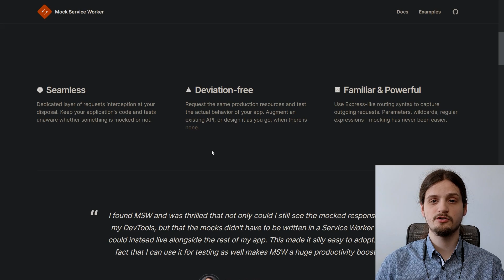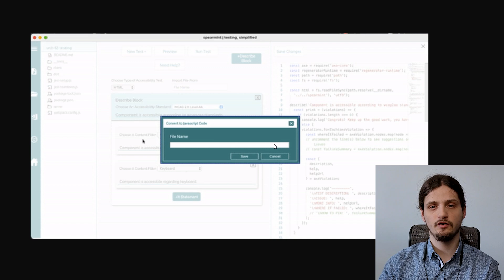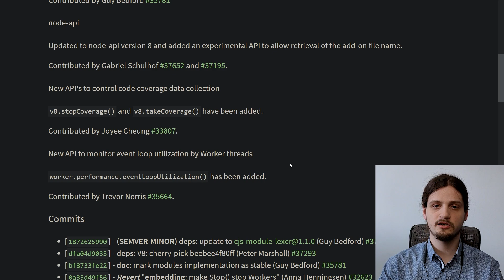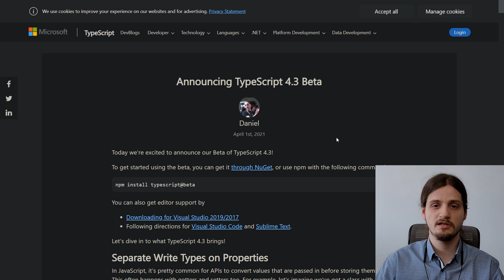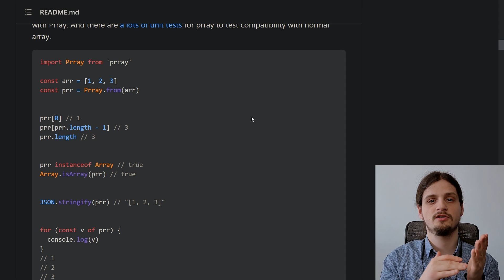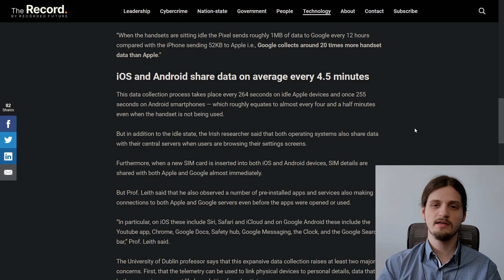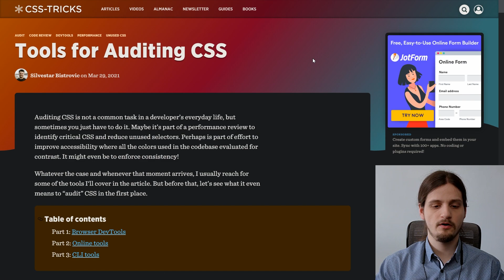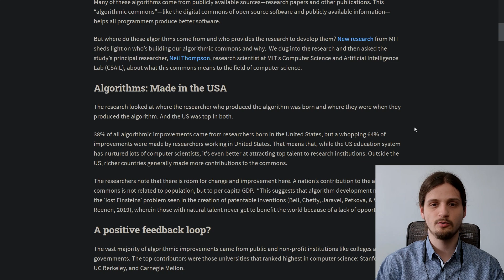Tygodniówka JS #20 NativeScript, CSS Flexbox, Apple, PWA, Node.js, Express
Spis treści
00:00 Hello Friends!
00:44 Mock Service Worker
01:25 permission.site
02:22 How To Improve Rendering Performance in a 1,000-Item React List
03:02 Tips for typing React components with TypeScript
03:52 Spearmint
04:30 How to Migrate Your App from Express to Fastify
05:15 Node v15.13.0
05:57 Node v12.22.0 (LTS)
07:20 TypeScript 4.3 Beta
09:36 NativeScript 8.0
10:24 Announcing the Deno Company
11:21 How to Manage Multiple Threads in Node JS
12:13 prray
13:09 cheetah-grid
13:38 Apple Now Rejecting App Updates That Defy iOS 14.5 App Tracking Transparency Rules
14:21 Google collects 20 times more telemetry from Android devices than Apple from iOS
16:11 Installing a PWA is about to feel more native on Android
17:07 The React Native Guide I Wish I Had! - Part 1: Environment and Stateless Components
17:44 Learn CSS Flexbox by Building 5 Responsive Layouts
18:08 Tools for Auditing CSS
18:52 prefers-reduced-motion: Taking a no-motion-first approach to animations
20:28 Forget Moore’s Law. Algorithms drive technology forward